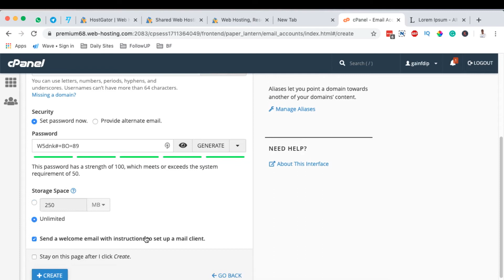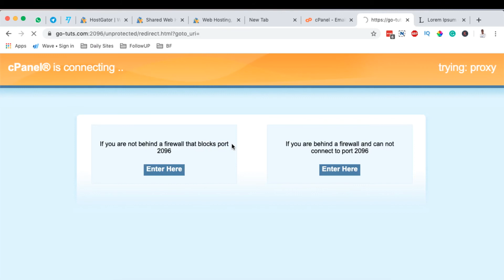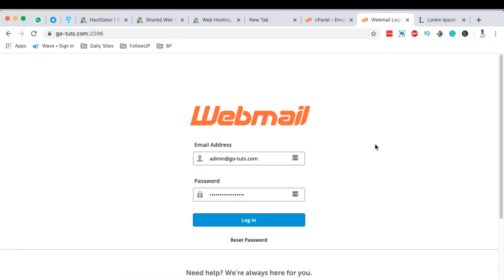How to create a Business Email Address (@yourdomain.com) | Website Design Sec: 3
Awesome Elementor Extensions (Addons)